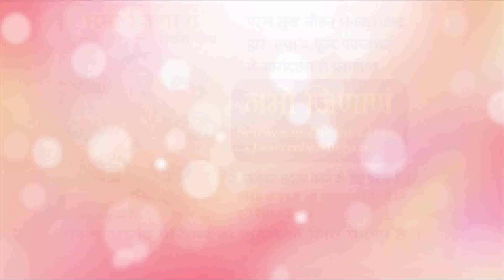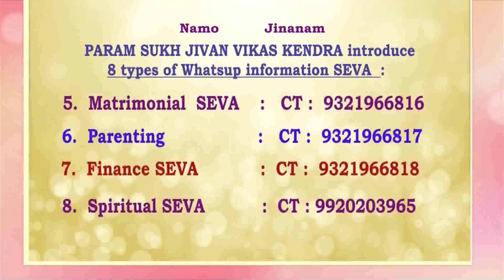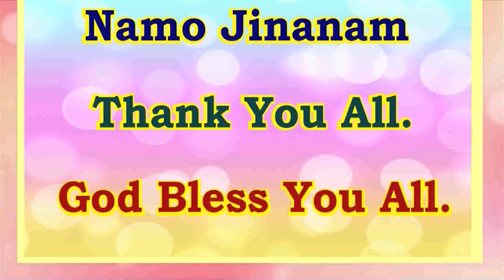No Reaction is the Best Action : Navratri Shakti Aradhana by P.Pu.Pankajbhai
P.Pu.Pankajbhai shares how we can go back to our roots as shown by God.
To watch live daily.
Aastha at 08:20 am and 23:40 pm.
aasthatv.tv
Just click.
Love = Care + Share @paramsukhTVnamojinanam
Current Events/ Upcoming Events:
Paramsukh Total Wellness Gurukul
Diwali Yatra Pravas
8th November - 21st November, Nepal
Namo jinanam quarterly magazine, audio video CD/ DVD, posters, theme cards, life solutions.
24 x 7 Miss Call Counselling Helpline Seva: 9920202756
Param Anand Parivar Spiritual WhatsApp Seva Info Group: 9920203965
Seven types of Whatsapp Seva Info Groups
1. Health Whatsapp Seva Info Group: 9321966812
2. Senior Citizens Whatsapp Seva Info Group: 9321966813
3. Women Whatsapp Seva Info Group: 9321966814
4. Youth Whatsapp Seva Info Group: 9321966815
5. Matrimonial Whatsapp Seva Info Group: 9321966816
6. Parenting Whatsapp Seva Info Group: 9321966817
7. Financial Whatsapp Seva Info Group: 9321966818
Add me, send name and area with reference.
Become a life member today.
Namo jinanam